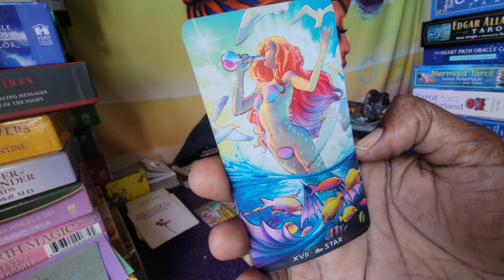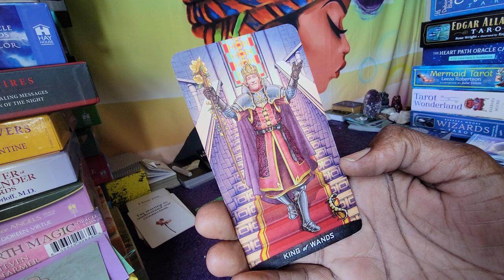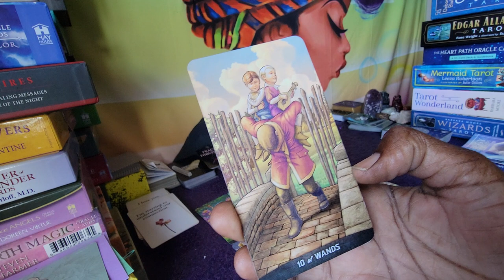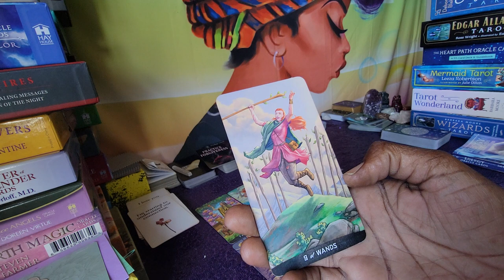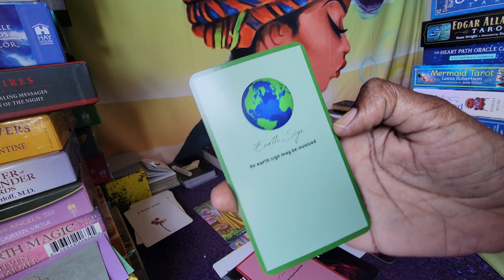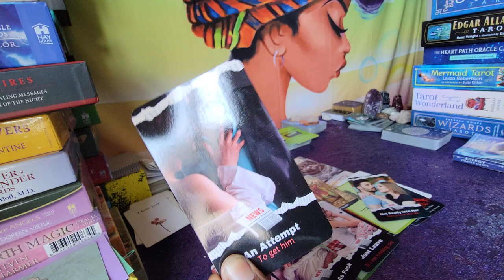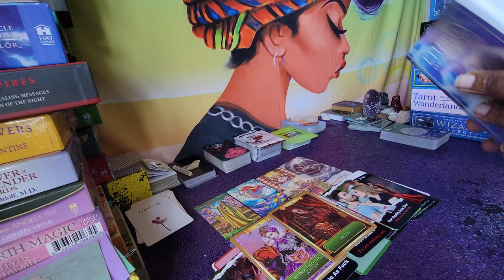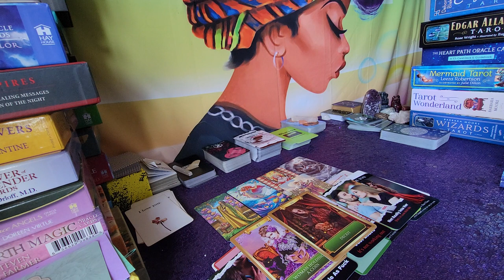AQUARIUS ♒ THEIR TAKING ACTION TO COME INVEST IN YOU ❤❤❤ OCTOBER 2021